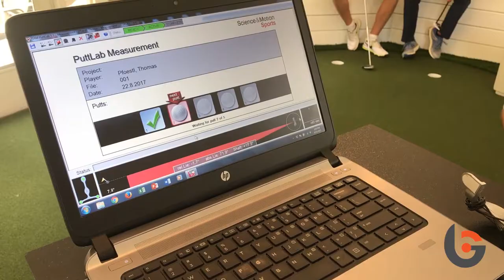Use of Technology in Golf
Bishops Gate Golf Academy Director of Instruction Kevin Smeltz talks about the use of technology in golf and how it's implemented at BGGA.